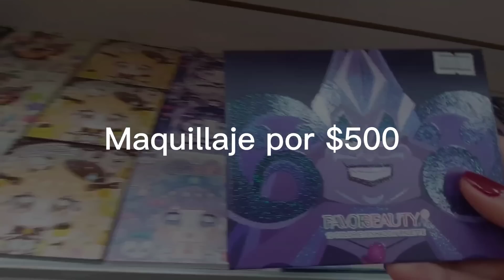PROBANDO Maquillaje de $500 CHINO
🌙 PREGUNTAS FRECUENTES:

- Soy de Argentina, Buenos Aires.

Gracias por estar siempre del otro lado ✨